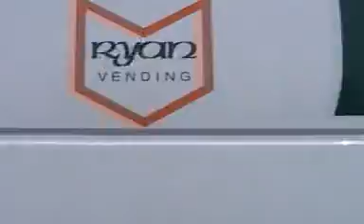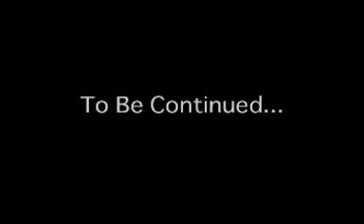Pirates of Ballenas Secondary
In a school where pirates are no longer tolerated, a small group of scalawags plan to fight for liberty.